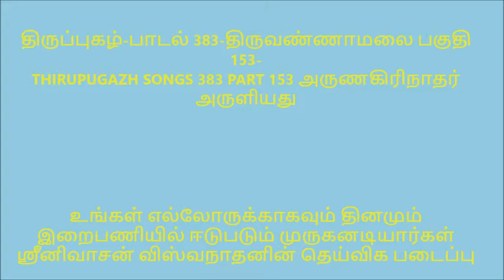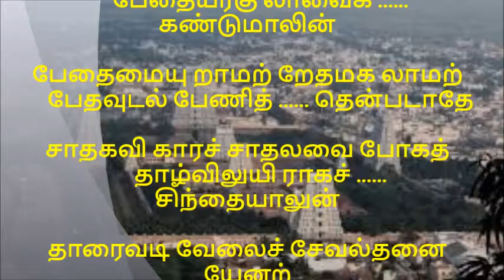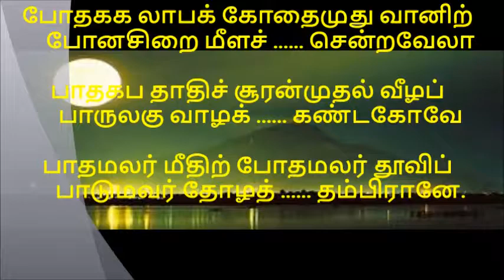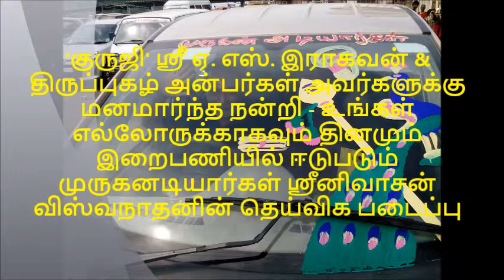திருப்புகழ் பாடல் 383 திருவண்ணாமலை பகுதி 153 THIRUPUGAZH SONGS 383 THIRUVANAMALAI PART 153 அருணகிரிந